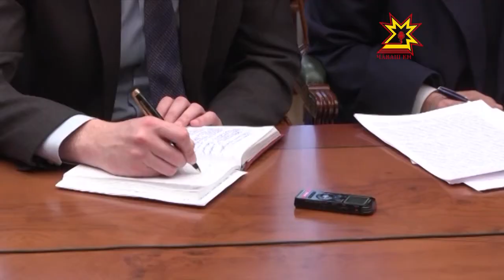Раççей премьер-министрĕ Дмитрий Медведев регион ертÿçисемпе видеоконференци ирттерчĕ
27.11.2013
Çĕршыв хĕле хатĕр-и? Çакăн пирки паян Раççей премьер-министрĕ Дмитрий Медведев регион пуçлăхĕсенчен ыйтрĕ. Видеоконференци вăхăтĕнче ăшăпа тивĕçтересси, çурт-йĕрсене йĕркене кĕртесси, шыв, ăшă пăрăхĕсене юсасси пирки калаçрĕç.